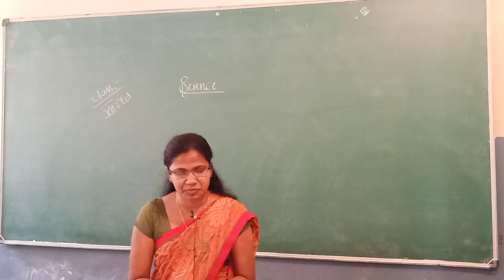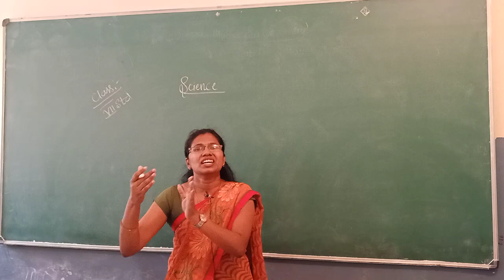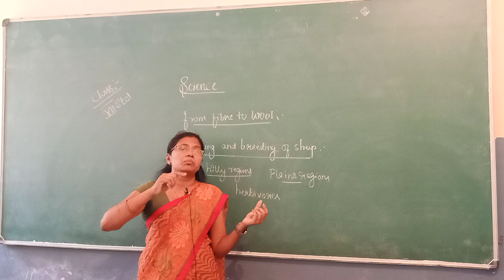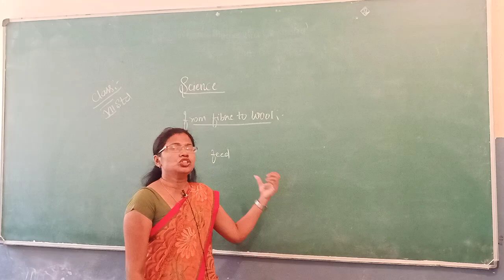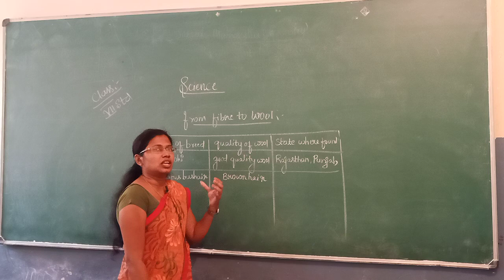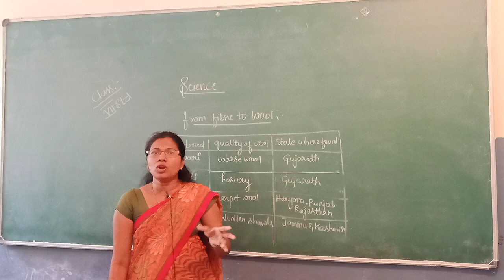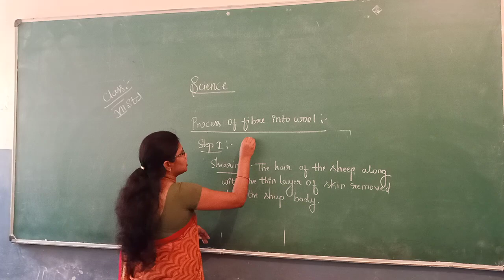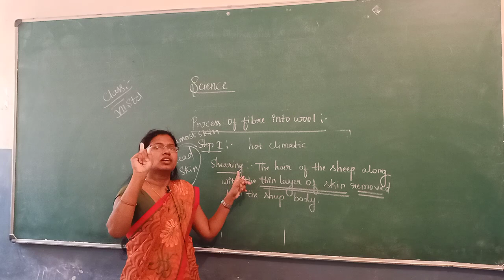Class 7th Science